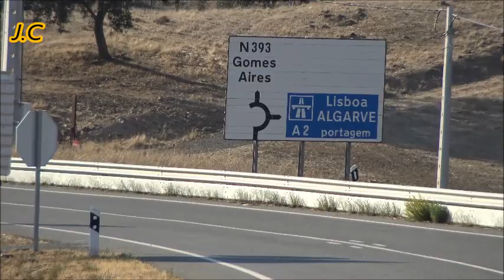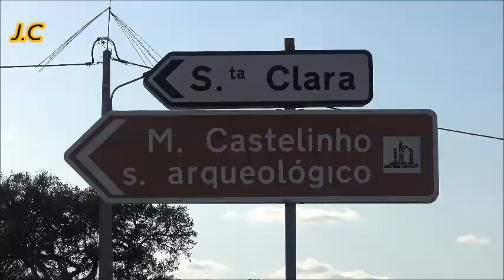BIKINGMAN FARO - PORTUGAL 24 - 9 - 2019 VENCEDOR ROMAIN WARTEL (Fr)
Ultra ciclismo que teve inicio na madrugada de  23 de Setembro no Jardim Manuel Bivar, em Faro e tem o seu termo no mesmo local após uma única etapa de 951 Quilómetros.
Alinharam à partida 84 ciclistas de muitas nacionalidades, 4 dos quais portugueses.